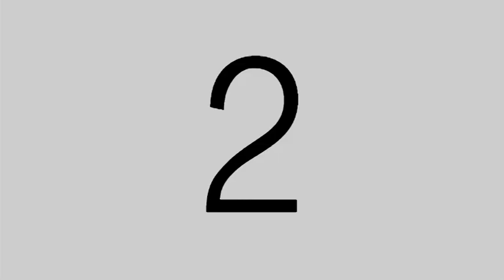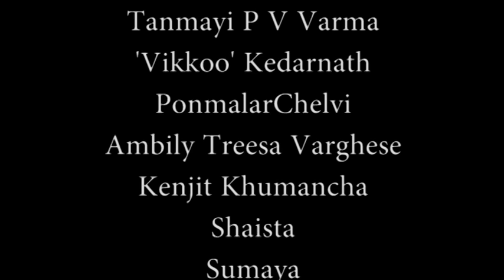Good Girls Don't Dance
A documentary that questions the notions that shape the society's reaction to sexual harassment, molestation and rape. The film is directed by Padmalatha Ravi, a Bangalore-based journalist and documentary filmmaker.